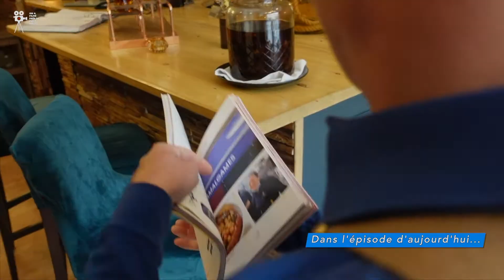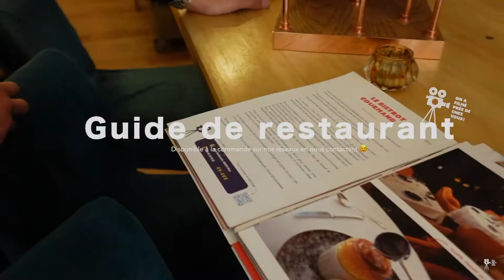UNE DECOUVERTE INCROYABLE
Restaurant le Bistrot gourmand 3 rue Desboutin Nice.
Situé à deux pas de la place Masséna, le restaurant «Le Bistrot Gourmand» s’inscrit dans ce nouveau monde de la restauration.
Un service irréprochable, une décoration luxueuse et une cuisine avec des produits de qualité dans une ambiance chic et décontractée.
Tom, gérant de l’établissement, est au service et saura vous mettre à l’aise.
Il a travaillé « Chez Francoise » à Paris dans le VIIème arrondissement, restaurant gastronomique de traditions françaises, où il a fait ses armes ce qui lui permet de proposer un service de qualité dans son établissement.
Ce nouveau restaurant qui réunit qualité et prestige fait partie du top 5 de notre guide.
Nos mots ne suffisent pas à vous décrire l'établissement, il faut absolument visionner le reportage.